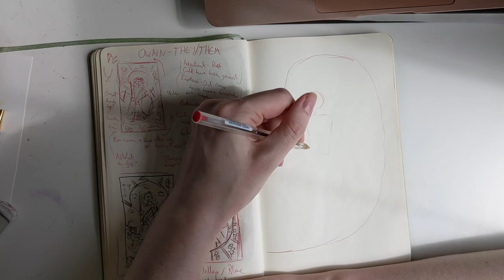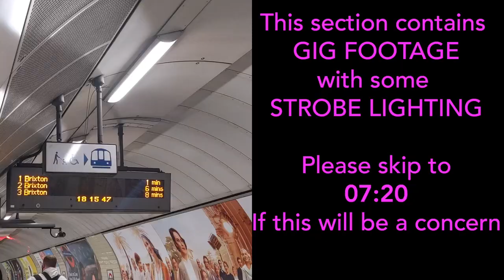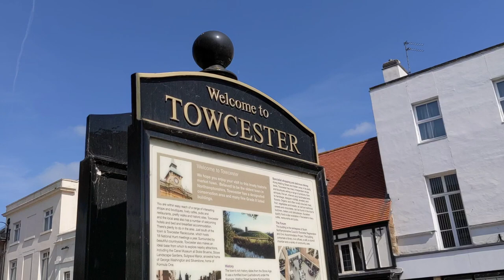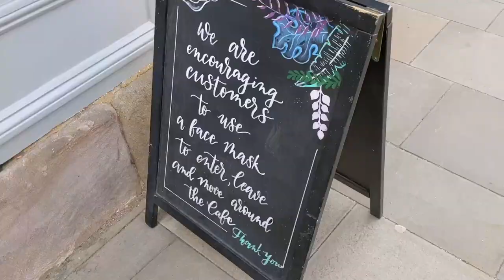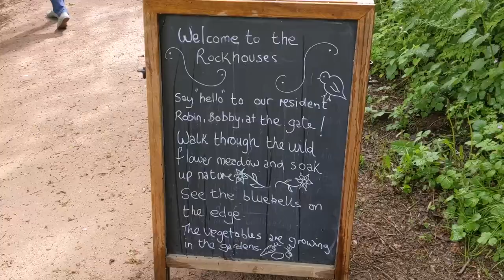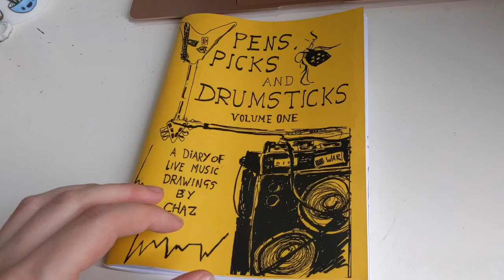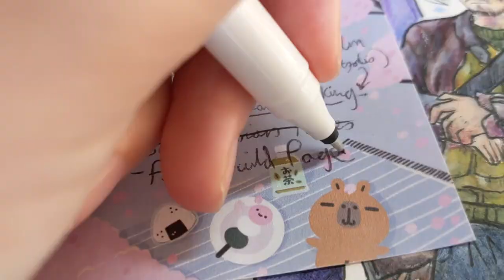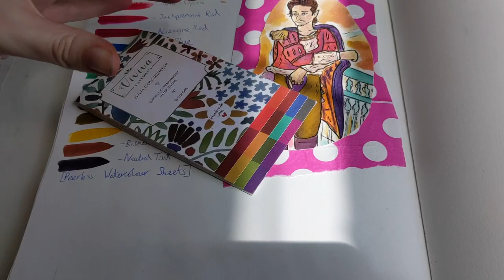Artist Vlog - May - Birthday, Travel, Studies, Burnout, & More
Additional Support -

Timestamps:

00:00 - Preview & Introduction
05:05 - Seeing 'The Midnight' - Contains Gig Footage
07:20 - Trip to Towcester
09:00 - Art & Sketchbook work
11:14 - Birthday Celebrations
13:49 - Kinver Rock Houses
15:35 - Swatches, Packages, & A Catchup
19:50 - Art & Studies
23:53 - Burnout Chat
27:31 - Sketchbook, York Art Gallery, Art, & Studies